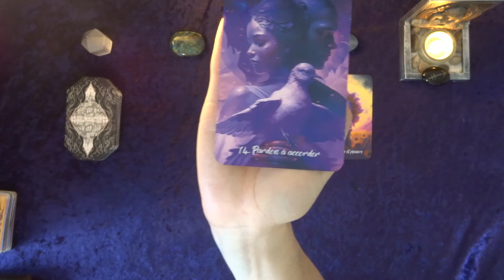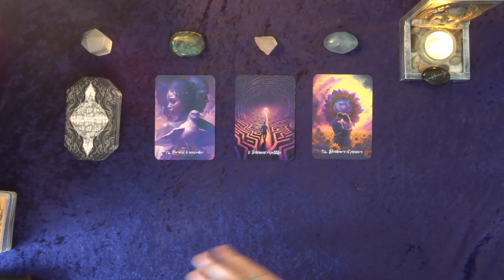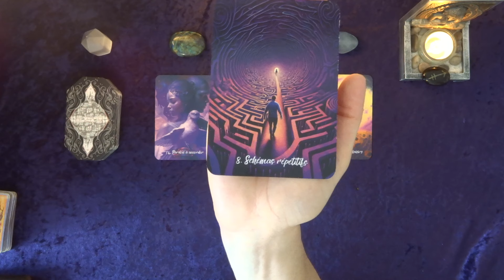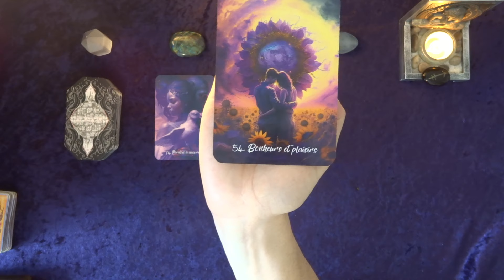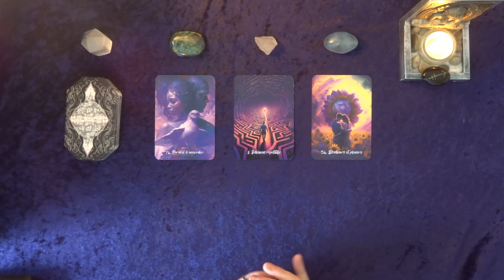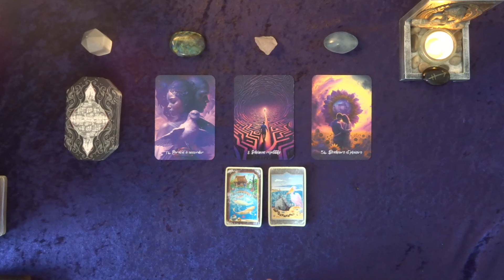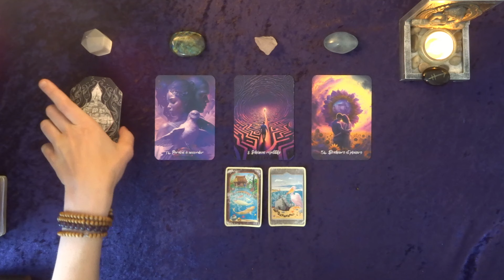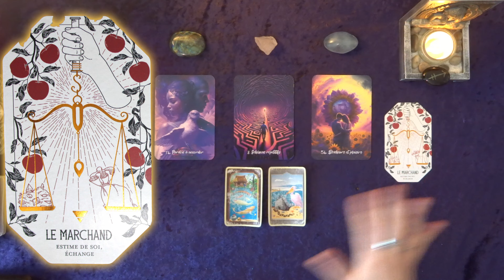❤️ SAGITTAIRE - JUILLET 2024 : 😇 Votre sagesse vous mènera à la délivrance et au bonheur! 🥰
😃 Amis SAGITTAIRES, découvrez les tendances de votre vie affective et sentimentale pour le mois de JUILLET 2024!

Dans cette guidance, j'utilise l'oracle de la DESTINÉE DES FLAMMES JUMELLES ainsi que l'oracle de LA CITADELLE qui vous transmettront leurs messages subtils ou précis.